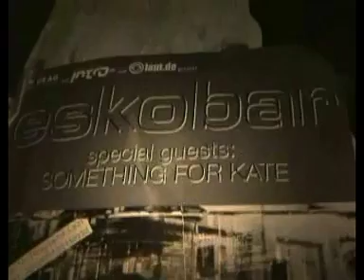ESKOBAR SPRING TOUR 2004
A revealing behind the scenes look at the goings on while touring Europe, spring 2004. Approximately 10 minutes of Eskobar fun.